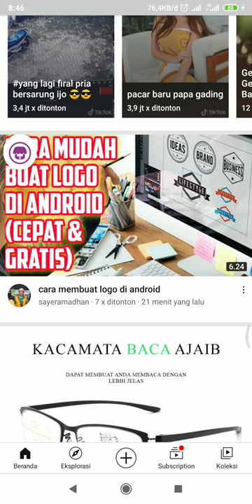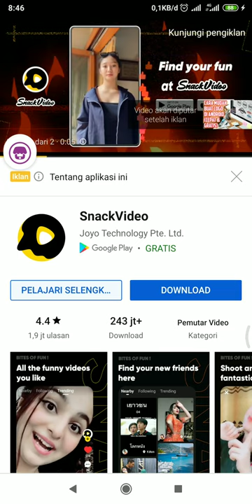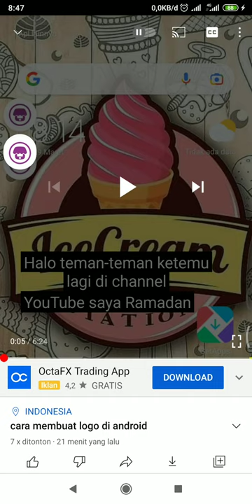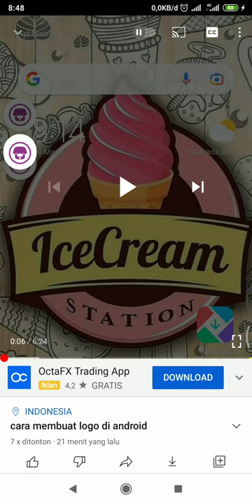cara memunculkan subtitle di video youtube